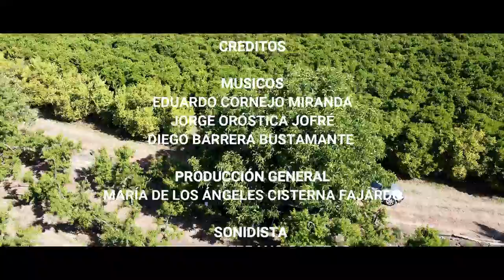Concierto Al Aire Libre - En Vivo - Edu, Juan & Diego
Concierto Al Aire Libre interpretado por "Edu, Juan & Diego", grabado en vivo en Los Rastrojos, San Vicente de Tagua Tagua, Cachapoal, Región de O'Higgins, Chile. Músicos: Jorge Oróstica (contrabajo y voz), Diego Barrera (guitarra, acordeón, requinto jarocho y voz) y Eduardo Cornejo (cuatro venezolano, charangón, guitarra y voz). Sonido y video: Rodrigo Serrano Cabezas. Dron: Javier Cisterna Fajardo. Producción general: María de los Ángeles Cisterna Fajardo.

00:10 Presentación
01:32 Alonso (Diego Barrera)
06:17 Camino Real (Folclor venezolano)
10:12 Chacarera Goudargues (Eduardo Cornejo)
14:05 El Sombrerito (Folclor colombiano)
16:45 Bolero del Adiós (Diego Barrera)
21:01 Ya no sé (Diego Barrera)
23:45 La flor de cacao (Folclor venezolano)
28:25 Eclipse (Matías Algañaraz)
32:17 Carreño (Diego Barrera)
37:35 Los Ríos del Sentimiento (Diego Barrera)
41:27 Fin